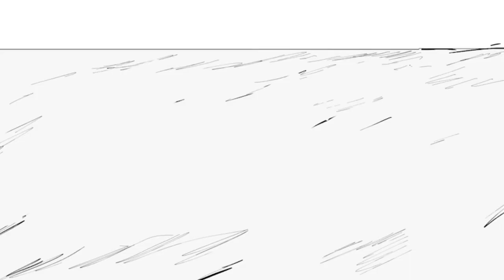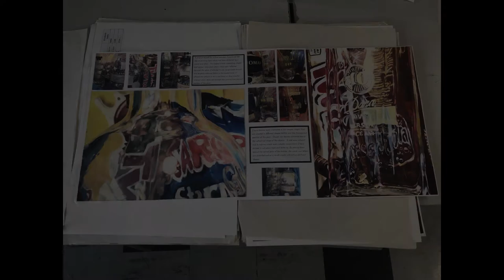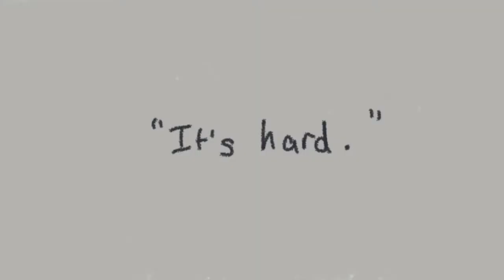RBC Emerging Artist Winner- Elizabeth Dada Interactive Digital Design